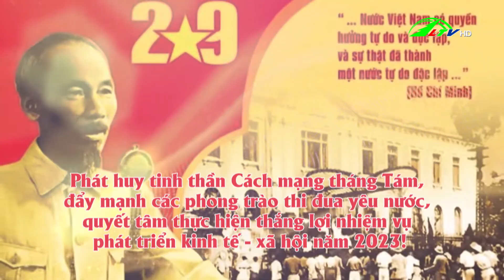Thiêng liêng và tự hào ngày quốc khánh 2.9